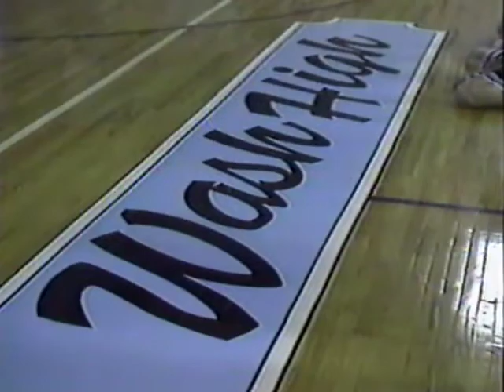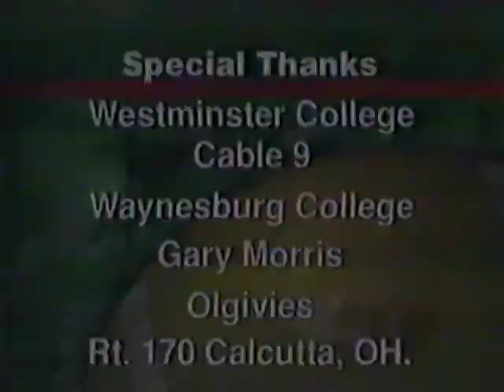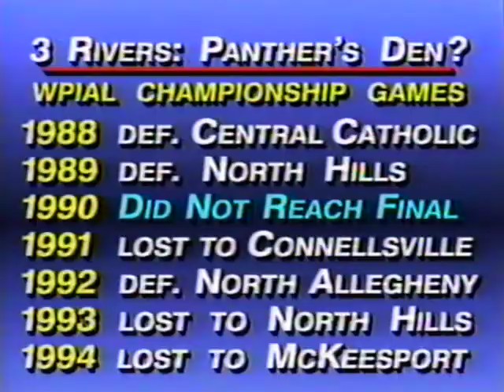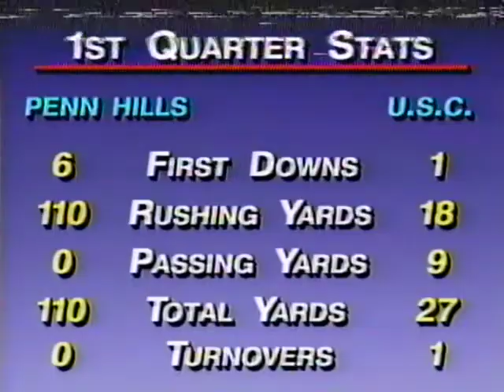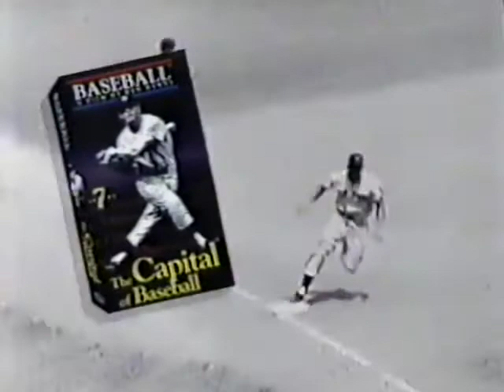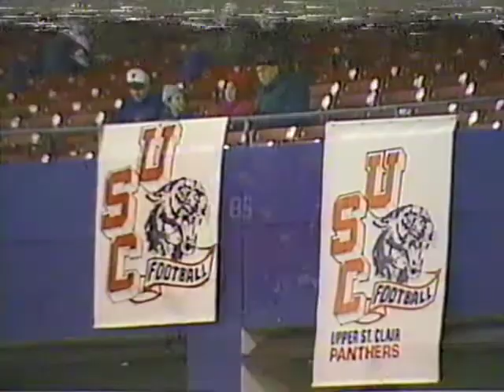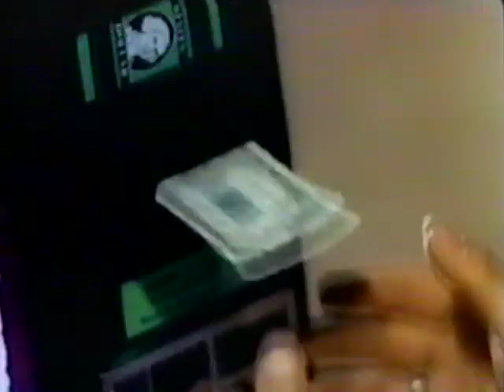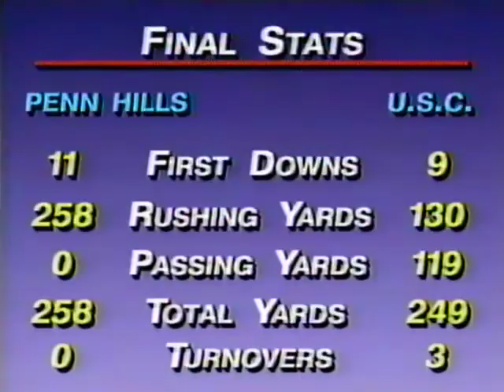1995 USC vs Penn Hills Championship (Different Channel)